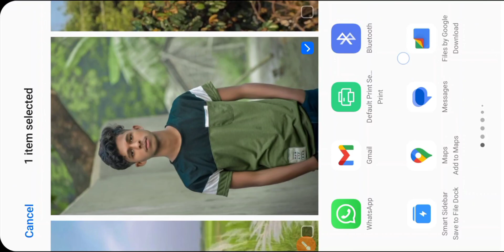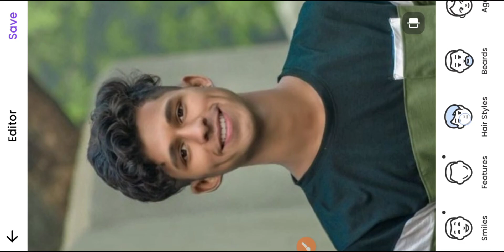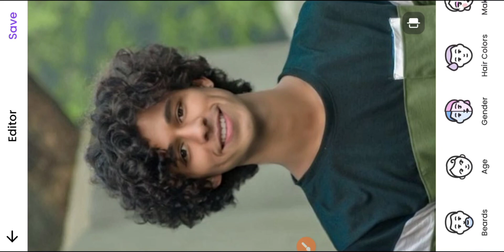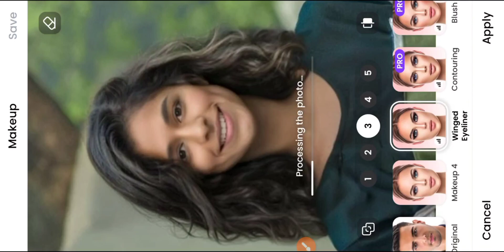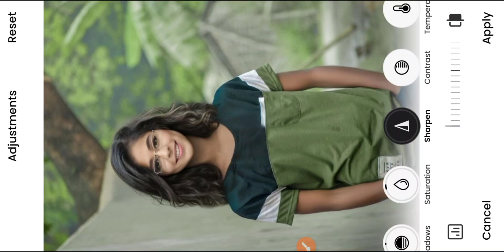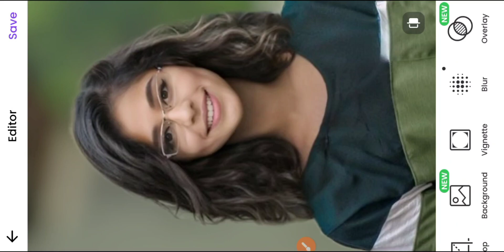1 Click Boy to Girl face Photo Editing | Face Change Editing App |लड़के के face को लड़की बनाना सीखें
1 Click Boy to Girl face Photo Editing | Face Change Editing App |लड़के के face को लड़की बनाना सीखें
तो दोस्तों मैं आज आपके लिए retouching की न्यू वीडियो लेकर आया हूं | तो वीडियो को लास्ट तक जरूर देखिए🌷🌷🌷🌷🌷🌷
your Queries👇
face app,face changer app boy to girl,boy to
girl,face app boy to girl tutorial,face app
tutorial,face app photo edit boy to girl,face
changer app boy to girl in tamil,faceapp boy to girl
change,boy to girl face change,boy to
girl photo editing,boy to girl app,face changer app
boy to girl tamil,how to use face app boy into
girl,face changer app boy to girl malayalam,boy to
girl face changer app
whiten or Lighten Skin in PicArt | Change Face
Color From Dark to White Tutorial l PicsArt Skin Retouching tutorial | Advanced Tricks | How to make a Smart Face in PicSArt | How to Get White Face Skin in Outdoor Photo in Picsart in Urdu\ Fac & Smudge Glowing in Using Picsart| PicSArt Pho Editing White Face | Background Change Manipulation Editing | Picsart Tutorial How to Retouch Skin Flawlessly with Frequency Separation full photo Editing tutorial 2024 new full
Change Manipulation Editing | How to Retouch Skin Flawlessly with Frequency
Separation
Photo Editing tutorial full photo Editing tutorial or
2024 new trick full photo Editing tutorial 2024
ab to shikh lo photo editing
one click CB editing
CB editing ka asan tarika
Editor bahraaich
snapseed Editing
lightroom Editing
Note:-
All the image/pictures shown in this video belong to the respected owner and not me I am not the owner of any video pictures showed in this video. All content used copyright to Avin Creation. use of commercial display or editing of the content without proper Authorization is not allowed. Thank You.